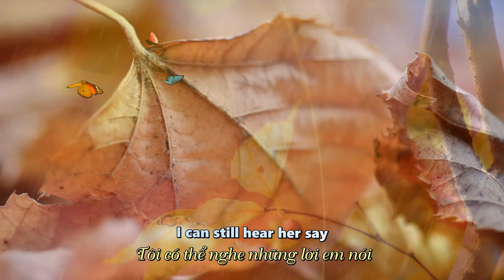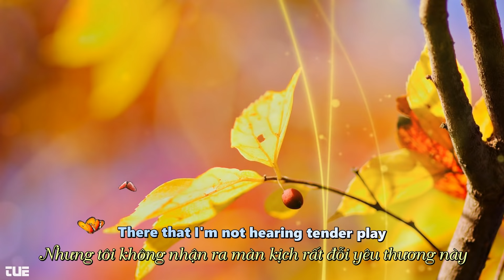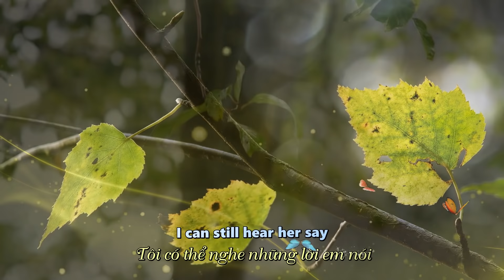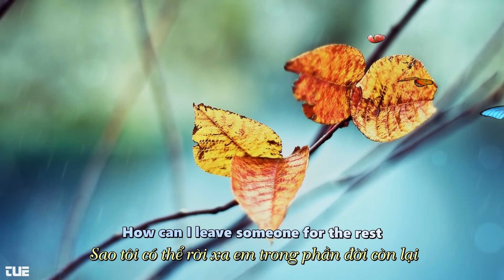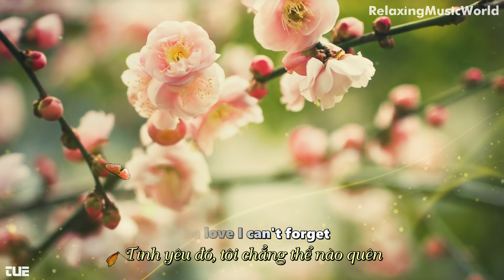Yao Si Ting - Betrayal - - English version with Lyrics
Betrayal 黄昏 (English version) by Yao Si Ting 姚斯婷 with Lyrics